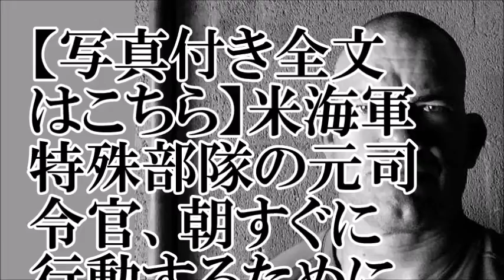【厳格】米海軍特殊部隊の元司令官、そのマイルールとは【ちゃんねる大和】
【関連動画】
米海軍特殊部隊の元司令官、朝すぐに行動するために前日の夜にやっておく2つのこと
金正恩最高司令官が朝鮮人民軍第５２５軍部隊直属特殊作戦大隊戦闘員たちの戦闘訓練を指導なさった
世界21カ国の特殊部隊の格好をまとめてみた フランス軍特殊作戦司令部 デンマーク特殊部隊 セルビア憲兵隊など
横須賀生まれの日系人･ハリス大将が米太平洋軍司令官に就任 - Commander Pacific Command
世界が感動する日本！米軍司令官「日本は私の命の恩人」外国人驚愕の海上自衛隊奇跡の救出劇！【すごいぞ日本！海外の反応】
【海外の反応】在日米軍司令官『日本は、私の生命の恩人だ。』海上自衛隊の迅速な対応に感動！日本マスコミ報道しない海上自衛隊の秘話
ドキュメンタリー キャンプビクトリー　アフガニスタン軍司令官の苦闘　1/5
特殊部隊ネイビー･シールズ (SOC-R舟艇 輸送潜水艇 入隊訓練など) - United States Navy SEALs
アメリカ&amp;世界の特殊部隊が魅せる！圧巻のデモンストレーション･ショー